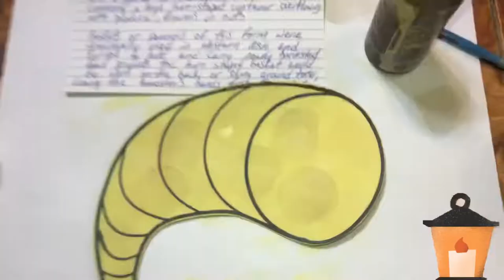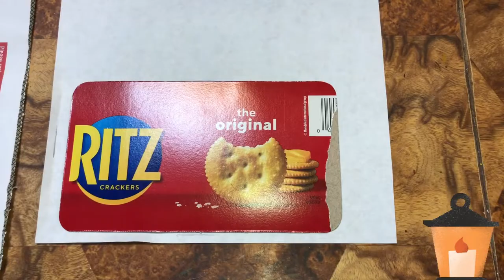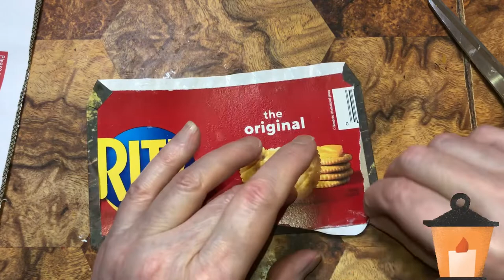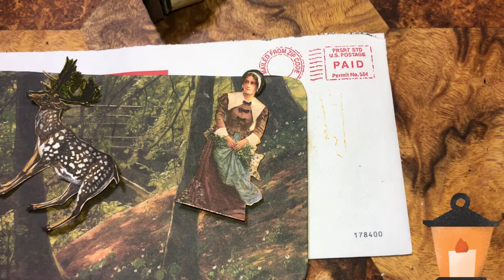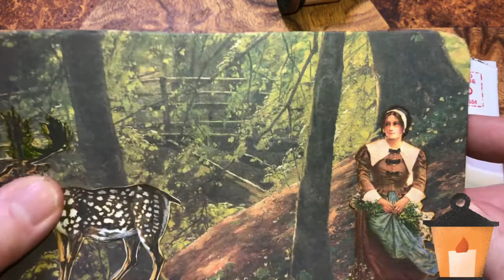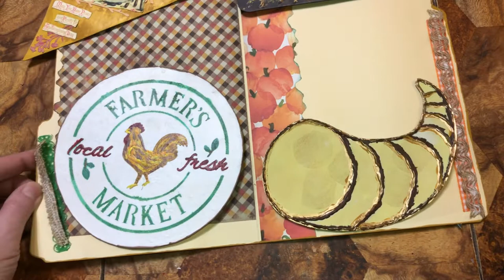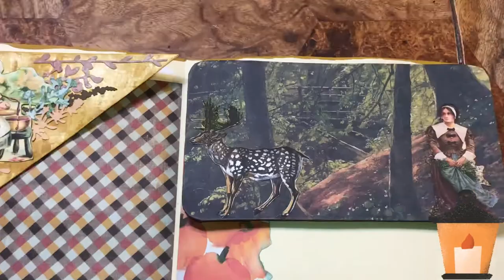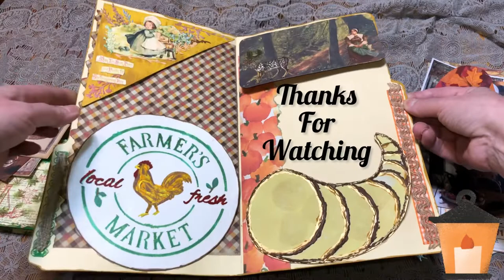November pocket file #07 (cover)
Musician: @iksonmusic

Musician: @iksonmusic